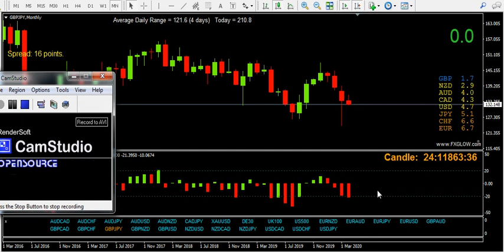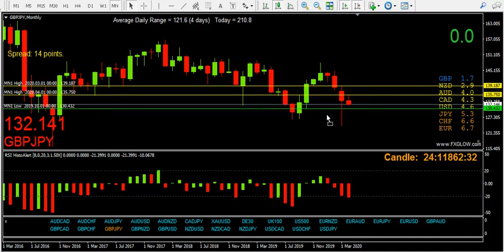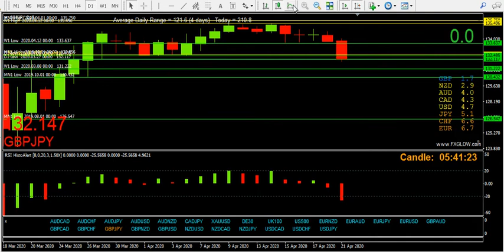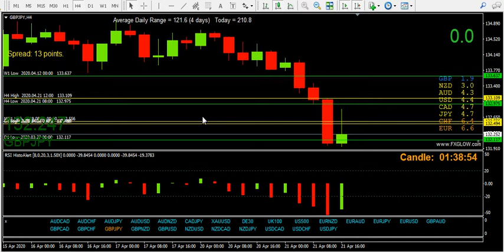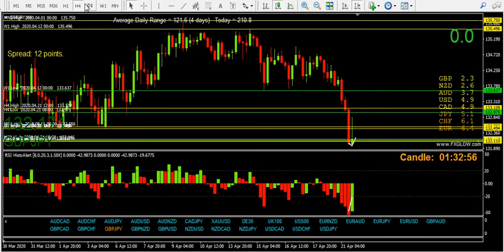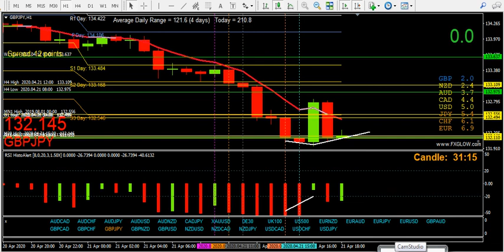Massive reversal up on GBPJPY I missed it because I was out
My channel and videos are for learning purposes only. I do not give advice on when to take trades or financial advice of any sort. You trade money at your own risk. Trade carefully people.